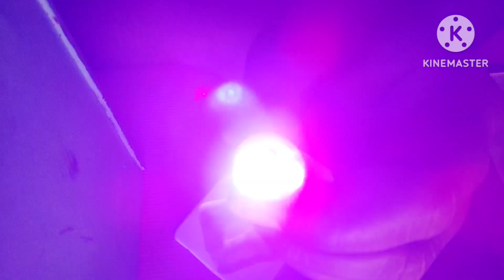4 in 1 LASER &LED light unboxing and testing.